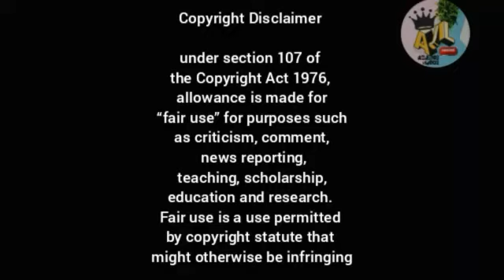Mexico Train Line 12 Collapsed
line 12 Train in mexico is collapsed